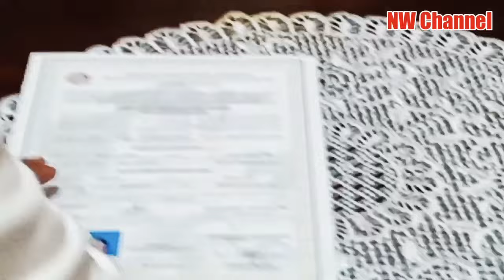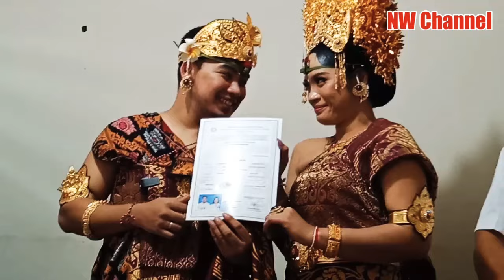Upacara Pawiwahan Astu & Elin di Grya Ida Pandita Dharma Putra Paseban Tangerang Selatan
Jumat, 30/09/2022.